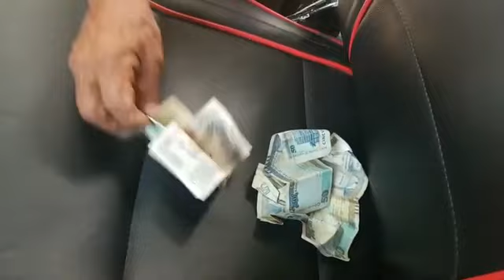Don cosme Recibe ayuda económica